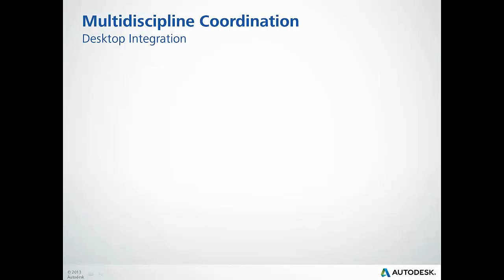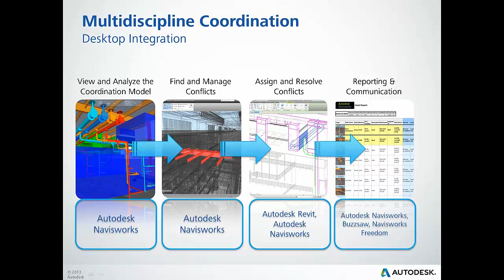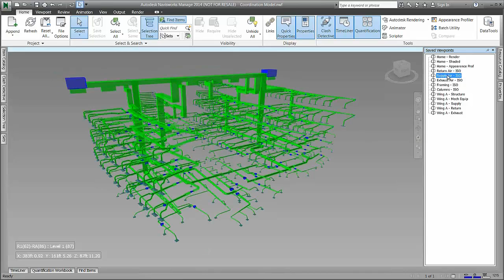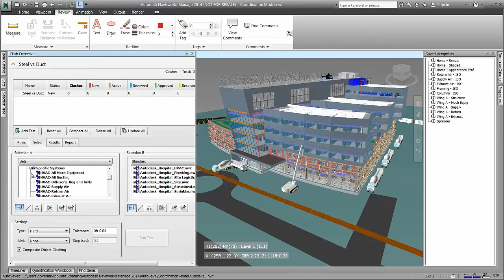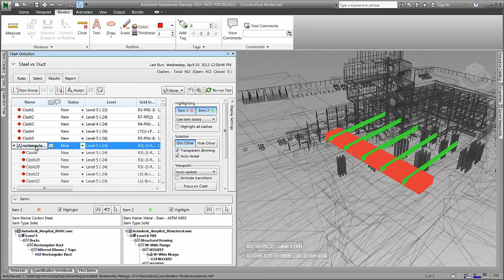AEC Construction Multi Coordination